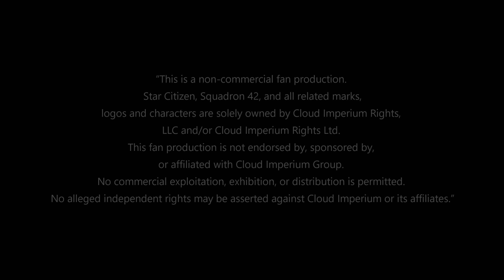Knebel´s Army Kunstflugstaffel "RADIANT EAGLES" Training 1&2 Star Citizen Gameplay Deutsch/German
Das 1. & 2. Training unserer neuen Orga Kunstflugstaffel.

"Dies ist eine nicht-kommerzielle Fan-Produktion. Star Citizen, Squadron 42 und alle damit verbundenen Marken, Logos und Charaktere sind das alleinige Eigentum von Cloud Imperium Rights, LLC und/oder Cloud Imperium Rights Ltd. Diese Fan-Produktion wird nicht von der Cloud Imperium Group unterstützt, gesponsert oder ist mit ihr verbunden. Eine kommerzielle Verwertung, Ausstellung oder Verbreitung ist nicht gestattet. Es können keine vermeintlich unabhängigen Rechte gegen Cloud Imperium oder seine Tochtergesellschaften geltend gemacht werden."